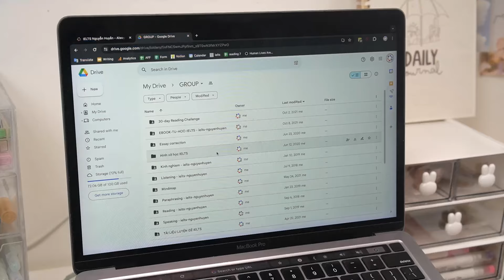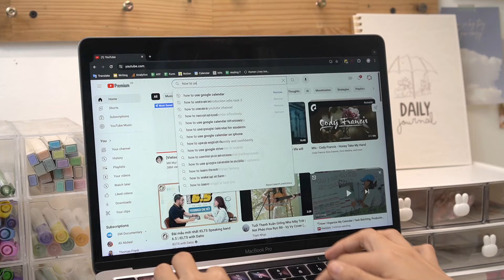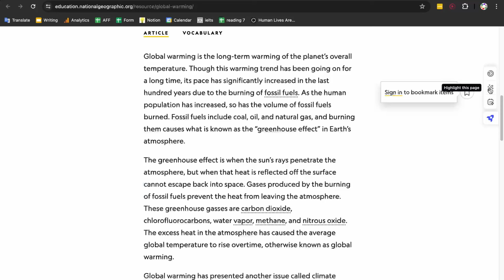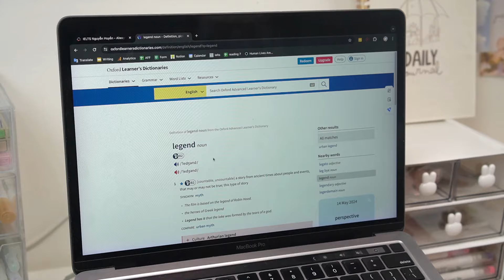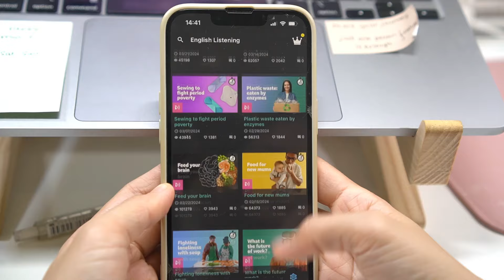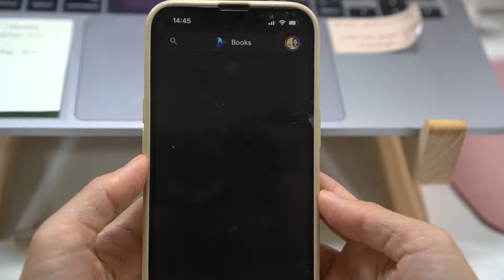Các công cụ giúp mình quản lý thời gian, tự học, take notes, hệ thống kiến thức đã học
Đây là các công cụ giúp Huyền quản lý thời gian, take notes và hệ thống những gì đã học.

🔖ĐỒ DÙNG HỌC TẬP HUYỀN DÙNG ĐỂ TAKE NOTES KHI TỰ HỌC IELTS